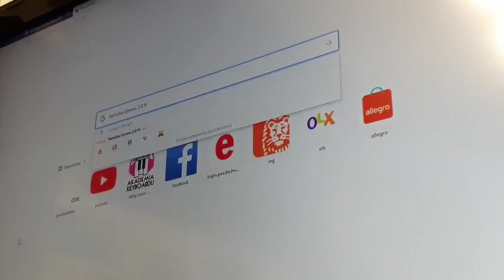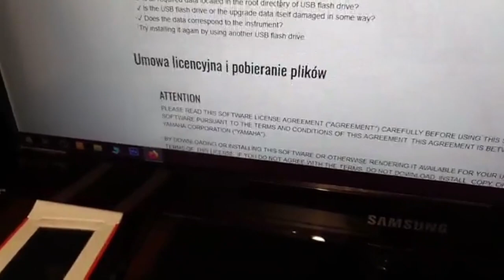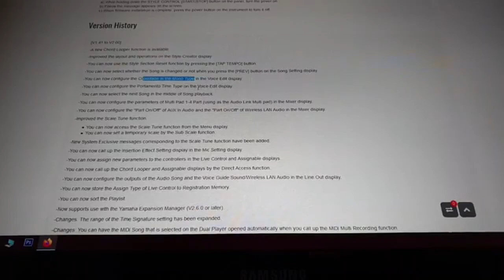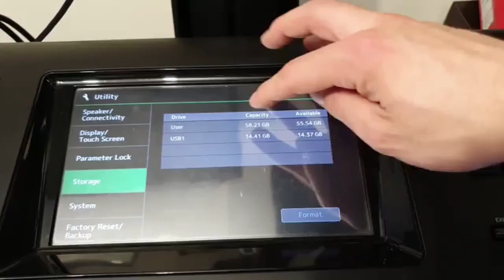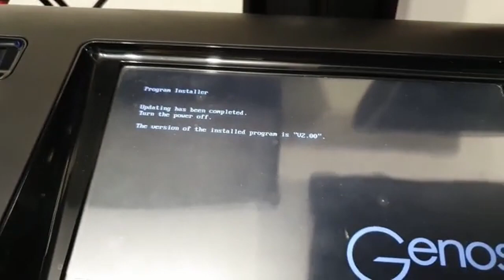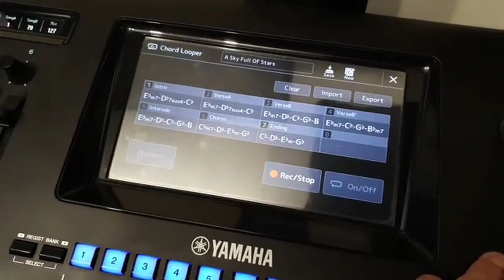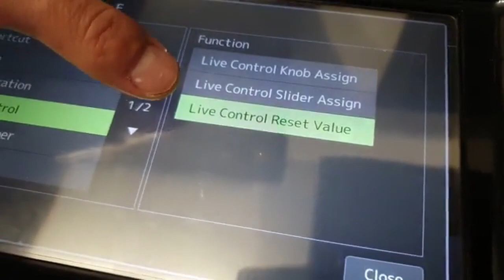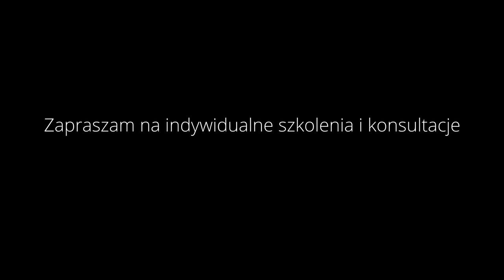Yamaha bez tajemnic #9 - Genos 2.0 Aktualizacja Firmware Update krok po kroku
Witajcie Genosowcy! Ostatnio na fanpage organizowałem transmisje LIVE, w której krok po kroku opowiadałem i pokazywałem Wam aktualizację Genosa do najnowszej wersji OS Genos 2.0. Na co zwrócić uwagę? Dowiesz się tego w tym filmie!

Takie transmisje mają luźniejszą formę niż czysto szkoleniowy film. Przyjemniej się je ogląda, a dodatkowo macie możliwość dowiedzieć się również o mnie wielu ciekawych rzeczy. Jak podoba się Wam taka forma przekazu?

🎹 Życzę Wszyskiego muzycznego, pozdrawiam. Jerzy Stróżycki! 🎹

1. Zalajkuj
4. Wbijaj na fanpage Akademii!